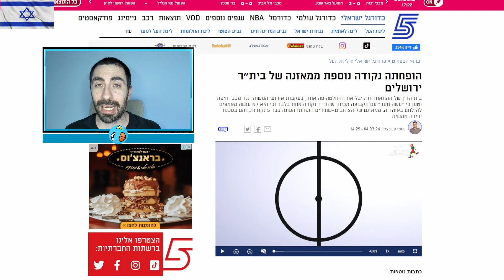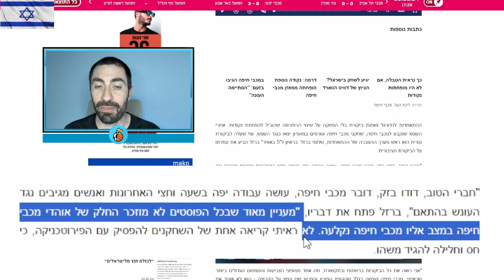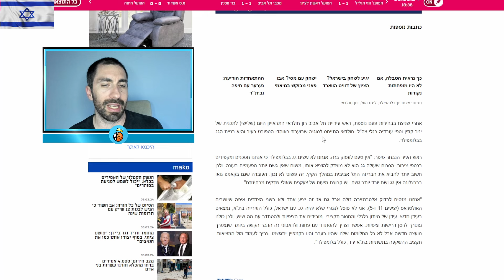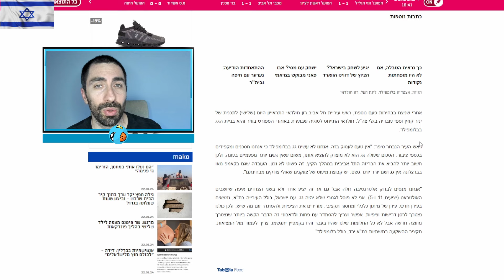הכדורגל הישראלי הופך לבדיחה בחסות בית הדין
טבלת הורדת הנקודות:
1. ביתר ירושלים - 5 נק'
2. מכבי חיפה - 2 נק'
3. מכבי תל אביב - נק' 1
4. הפועל תל אביב - נק' 1
5. בני סכנין - נק' 1